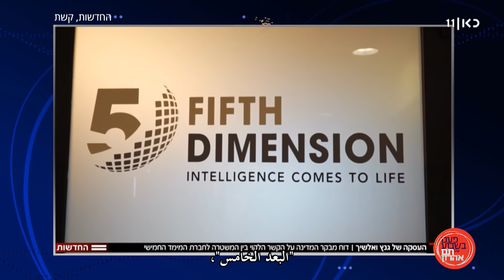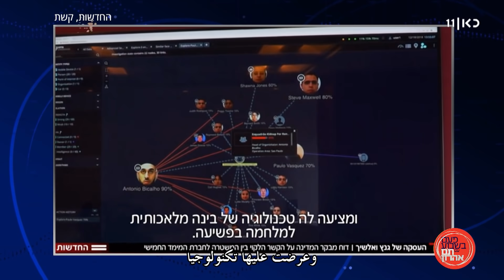פעם בשבוע עם תם אהרון עונה 2 | פרק 14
כאן 11 | הפעם נדבר על המאבק על הקול המזרחי, על המתיחות בדרום ועל הראיון המגומגם של בני גנץ שלא הצליח לדבר עם יונית, כי היה פער בין השידור שלה בארץ ובין זה שגנץ חושב שהוא יכול להיות ראש ממשלה.